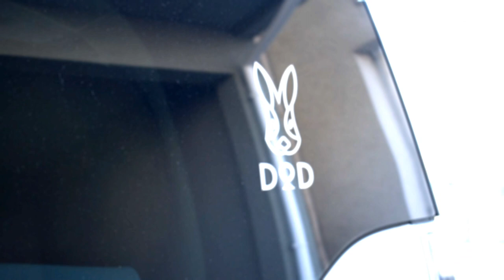牡蠣キャンに便利なキャンプ場！！ in 赤穂海浜公園キャンプ場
赤穂市にある赤穂海浜公園オートキャンプ場に行ってきました！！
近くに牡蠣を販売してる所がありそこで牡蠣を買って、牡蠣キャン！！
牡蠣キャンしたいならおすすめの場所です！！